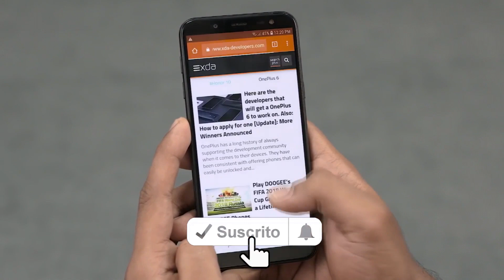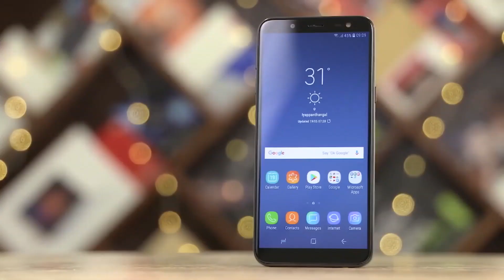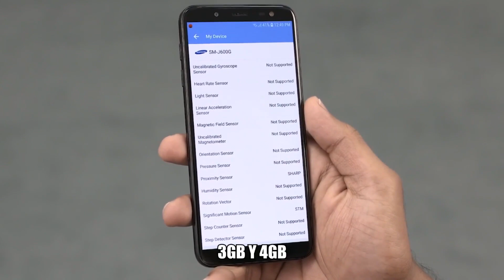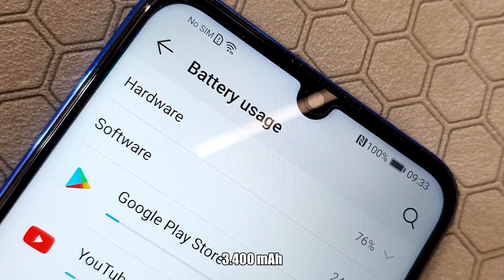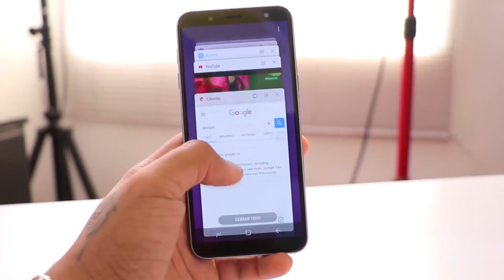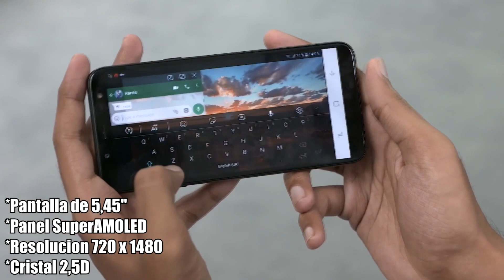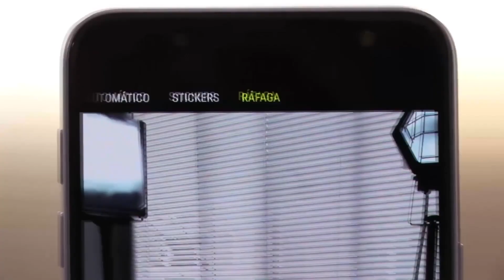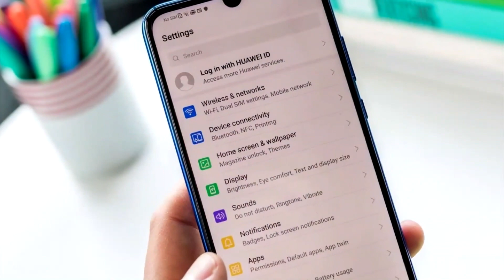Honor 20 Lite VS Samsung J6 | Enfrentamiento Inútil Pero Muy Útil | Top Pulso